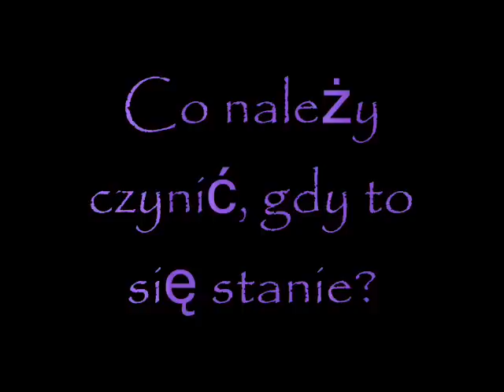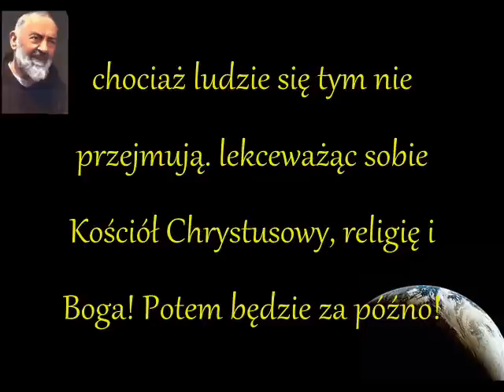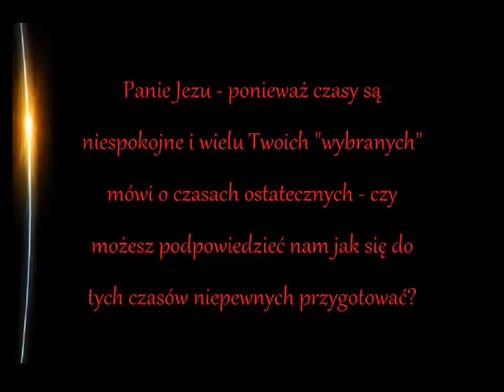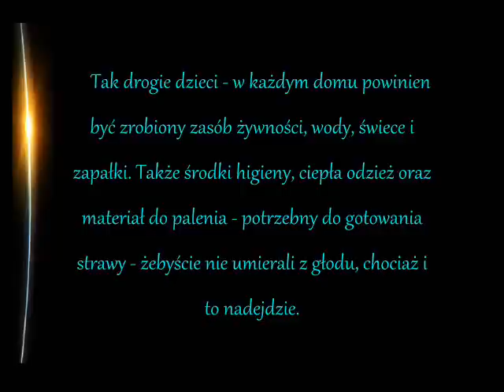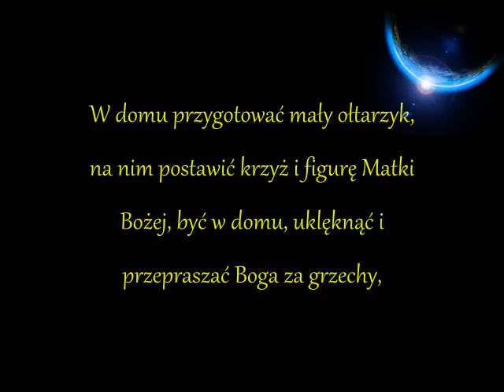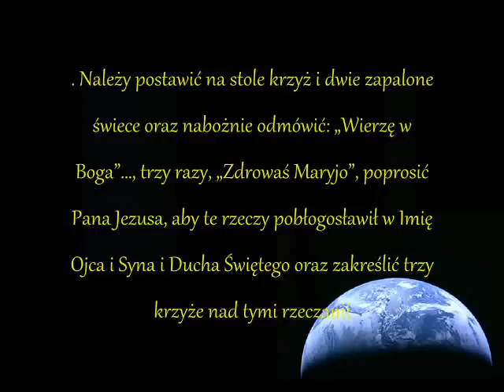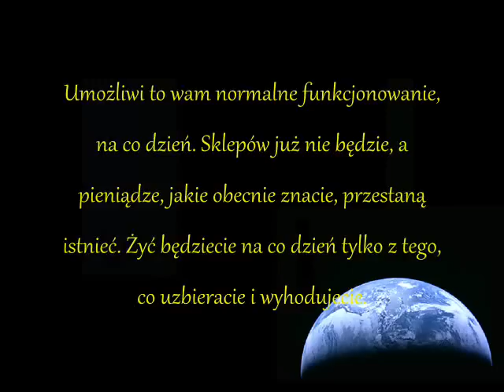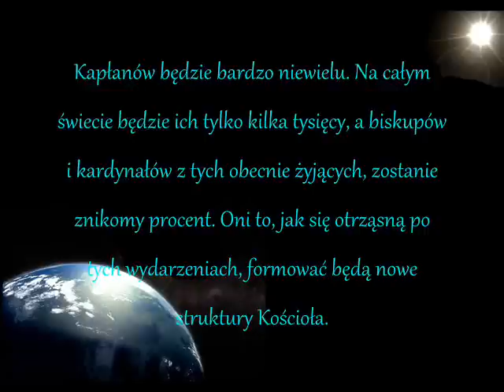Trzy dni ciemności - Co mają czynić, gdy się to stanie? 3/3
ORĘDZIE NR 246 z serii Ostrzeżenie.przekazane w dniu  11 listopad, Piątek,2011, 04:00
Najpierw pojawią się znaki na niebie -- Słońce będzie wirować.

Wiele modlitw jest koniecznych, by teraz pomóc uratować dusze. Ty, Moja córko musisz przygotować swoją rodzinę i powiedzieć tym, którzy potrzebują Mojego Wielkiego Miłosierdzia, aby byli gotowi .
Raz jeszcze -- najpierw pojawią się znaki na niebie. Wiele osób przystanie i zwróci uwagę, gdy ujrzy znaki na niebie. Będą świadkami niespotykanego dotąd wirowania słońca. Wówczas ujrzą krzyż. Stanie się to tuż przed zderzeniem gwiazd na niebie, w chwili kiedy Moje promienie Miłosierdzia Bożego okryją ziemię.
Następstwem będzie cisza, w której każda dusza, w stanie absolutnej prywatności, przybędzie do Mnie. Powiedz to Moim dzieciom, zwracając uwagę, że nie muszą się obawiać. To nie jest wydarzenie dla wzbudzenia strachu. Wszyscy powinni powitać serdecznie to spotkanie.
Wszystkie Moje dzieci muszą zaakceptować, że to Ja jestem teraz przed nimi. Nie wolno im myśleć, że to koniec świata. Tak nie jest. To jest początek nowego okresu czasu, gdy wszystkie Moje dzieci w końcu poznają Prawdę.
Cieszę się i czuję ogromną czułość dla każdej jednej duszy, której może zostać odpuszczone, jeżeli tylko pozwoli Mi podarować sobie ten Dar.
Módlcie się, módlcie się, módlcie się teraz za wszystkie dusze , w szczególności za te, które będą tak pełne lęku, że nie będą wystarczająco silne, aby przyjąć Moją Rękę Miłosierdzia.

Wasz Zbawiciel
Jezus Chrystus